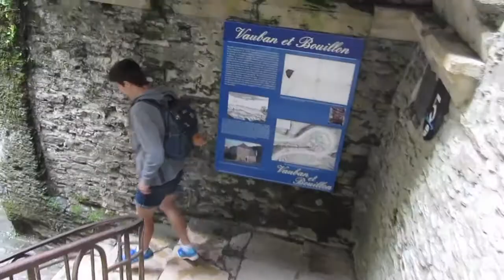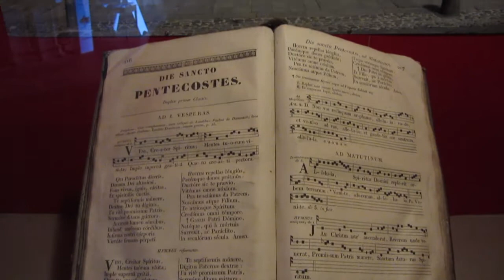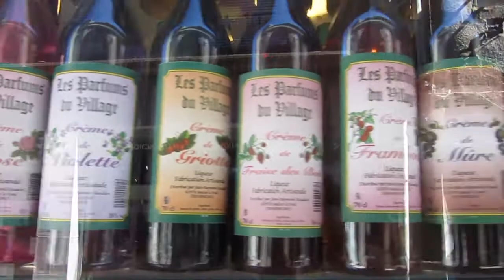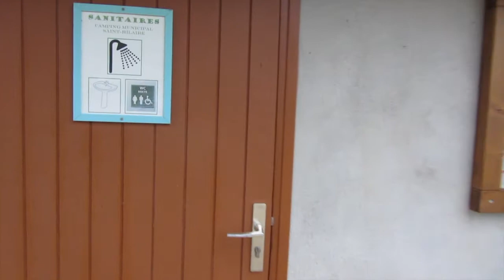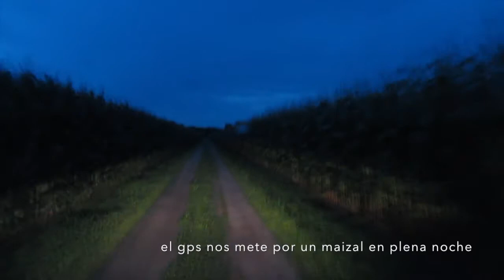🇫🇷 Road Trip por Saint Flour, Lavaudieu y Apremont-sur-Allier | Francia en Autocaravana #3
Tercera entrega del viaje en autocaravana a la región belga de Valonia. Visitando en esta jornada Saint Flour, Lavaudieu y finalizando en Apremont-sur-Allier.

🇧🇪 Aventura en Autocaravana por Valonia: Explora castillos medievales, saborea cervezas artesanales y descubre pueblos con encanto. ¡Un viaje inolvidable!